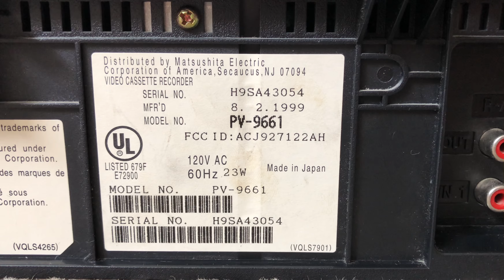Panasonic PV-9661 VHS VCR Video Cassette Player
Panasonic PV9661 OmniVision 4 Head Hi-Fi Stereo VHS VCR Audio Video Cassette Tape Recorder Player

Specs:
Display Menu Language English, French, Spanish
Timer Backup 24 hour(s)
Type VCR
Media Type VHS
Head Cleaner automatic
Video Head Qty 4
Parental Lock (V-Chip) Yes
Programmability 8 events / 1 month
Additional Features auto eject, auto play mode, auto rewind, channel caption, on-screen menu, tape position display, time stamp
Sound Output Mode Stereo
Width 16.9 in
Depth 10 in